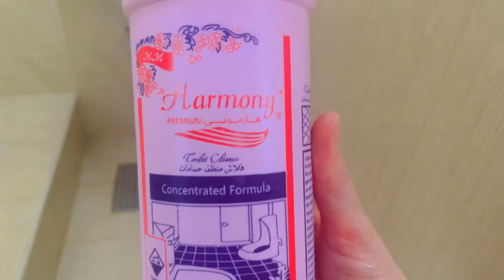ليوم سويت لبانية ونظفت الشقة وكلت القطة وجاوبت علة السؤال ليش ما طلعين الغرفة مالتج